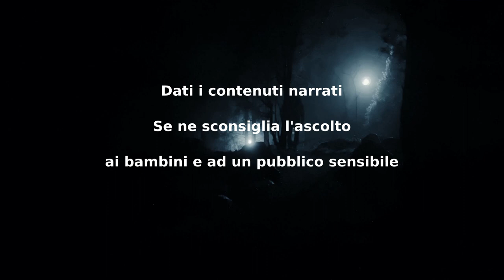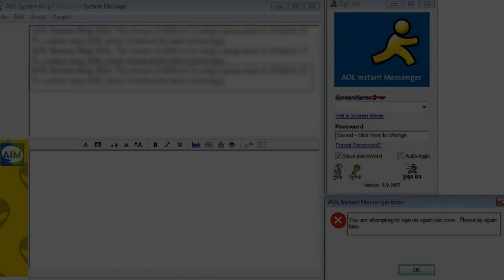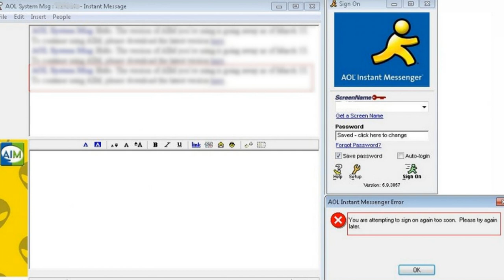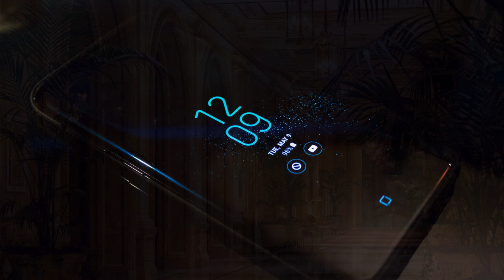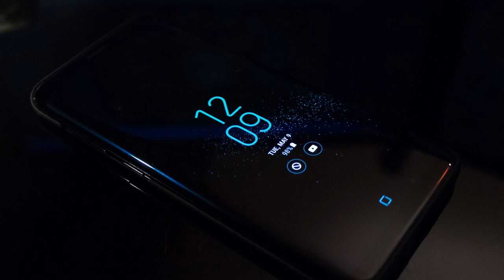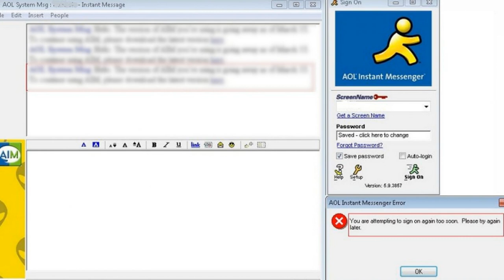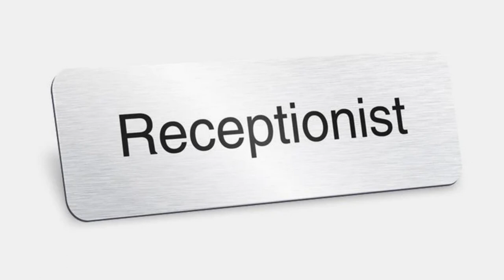La Casa senza fine (Parte 2) - CreepyPasta ITA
00:00 Presentazione Canale e disclaimer
00:27 Intro da La Voce dell'Alchimista
01:04 La Casa senza fine parte 2